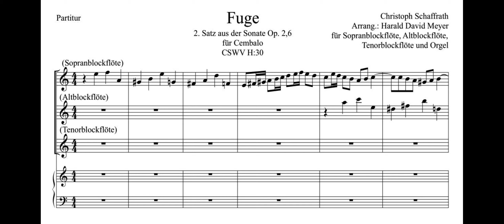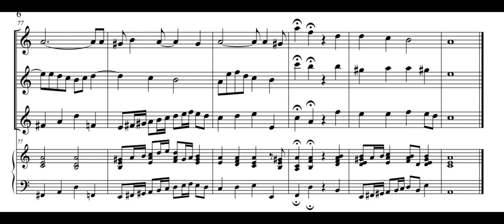C. Schaffrath – Fuge g-moll (CSWV H:30) in einer Bearbeitung für Blockflöten und B.c.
Christoph Schaffrath (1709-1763) war ein deutscher Komponist, Cembalist und Musiktheoretiker.
Hier nun der 2. Satz aus seiner Cembalosonate Op. 2,6 (CSWV H:30) in einer Bearbeitung von Harald Meyer für Blockflöten und B.c. Interessant ist, das der Themenkopf identisch zur g-moll Fuge (BWV 861) aus dem 1. Teil der Wohltemperierten Klaviers von J.S. Bach ist (s. meine Einspielung
Auch die Tonart ist identisch (hier in dieser Bearbeitung allerdings nach a-moll transponiert). Man sieht an diesem Beispiel sehr schön, dass ein Thema im Barock „Allgemeingut“ war und nicht einem einzelnen Komponist „gehört“ hat.
Zur besseren Spielbarkeit wurde die Fuge von g-moll nach a-moll transponiert.
Harald Meyer – B.c.